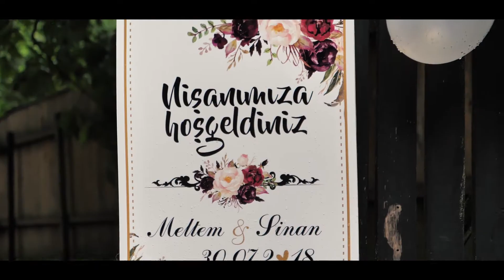Meltem ve Sinan nişan töreni